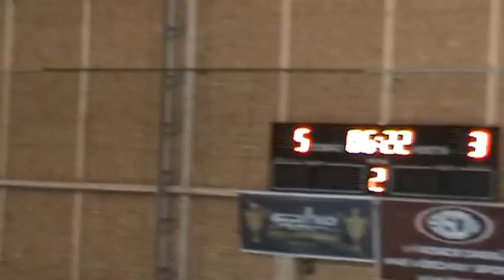Hard Rock Bratislava - IHC Gajary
ZIHL 2012